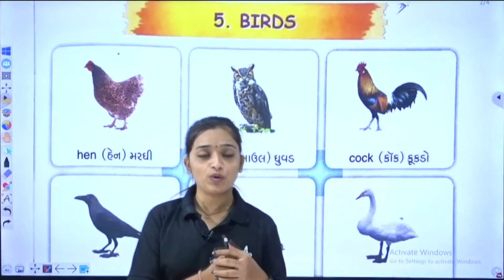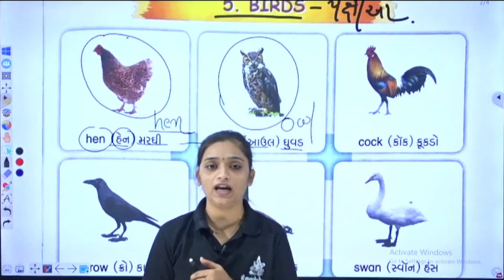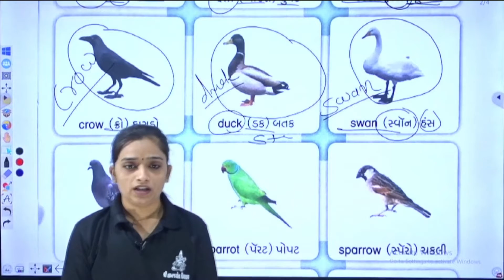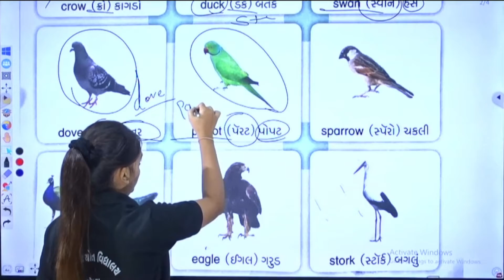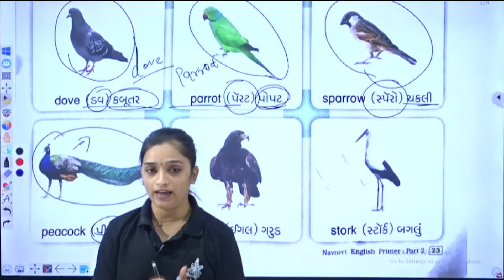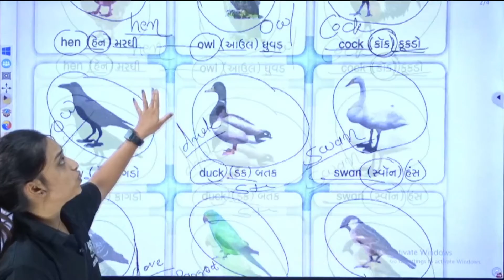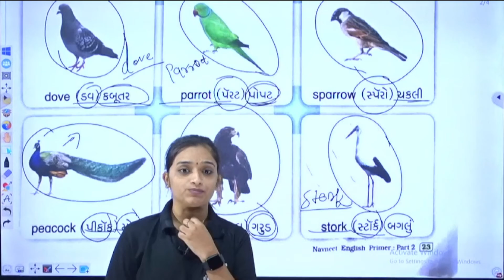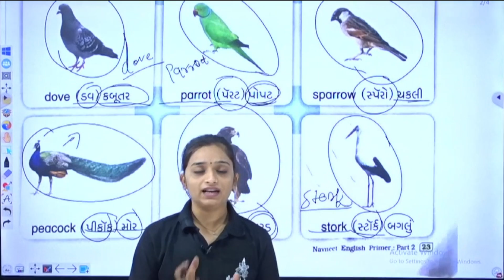STD 2 ENGLISH CH 5 P 1